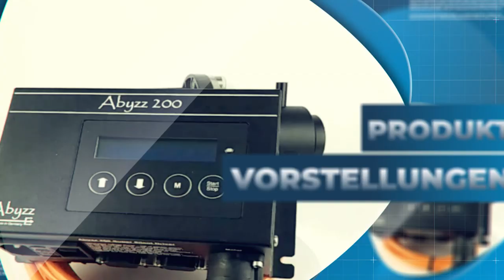⭐Anwender Tipps⭐ 👉Plagegeist Glasrosen natürlich entfernen im Nanoriff👈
Hallo meine lieben Meerwasser Freunde,

hier eine neue Serie, die Anwender Tipps der Meerwasser Aquaristik.
Gerade die Nanoriff Aquarianer haben das Problem, wie am besten die Plagegeister Glasrosen aus dem Aquarium wieder los werden ?

Ich habe das mal getestet und hatte mit den Berghia stephanieae (Glasrose fressende Nacktschnecke) die besten erfolge.

Natürlich habe ich euch alles im Video festgehalten, also Video anschauen !!!

Vielen Dank an Aquacopa und Aquarienkonzept für das Bereitstellen der Schnecken !!